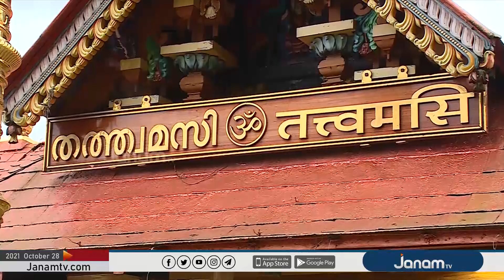ചിത്തിര ആട്ട വിശേഷത്തിനായി ശബരിമല ക്ഷേത്രനട നവംബർ 2ന് തുറക്കും